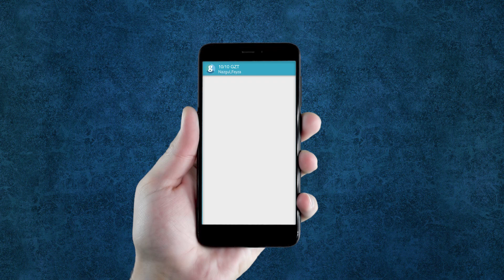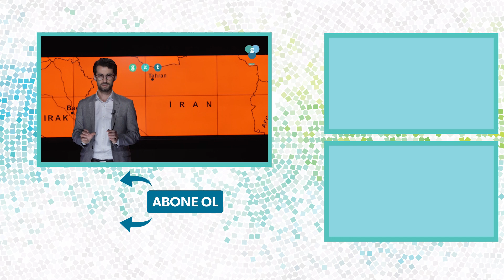İran seçimini etkileyecek ses kaydı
Geçtiğimiz haftalarda İran Dışişleri Bakanı Cevad Zarif’in bir ses kaydı basına sızdı. Söz konusu kayıt Ruhani hükümetinin 8 yıllık karnesini hükümet mensuplarının kendi ağızlarından dile getirdikleri tecrübelerle kayıt altına almayı amaçlayan bir projenin parçasıydı. Bu proje doğrultusunda Zarif, muhalif kimliğiyle bilinen reformist akademisyen Said Leylaz ile bir söyleşi gerçekleştirmişti. Yayınlanmadan arşive kaldırılması planlanan bu 7 saatlik söyleşinin 3 saatlik kısmı Suudi Arabistan’ın fonladığı Iran International kanalı tarafından yayımlandı.

İran Dışişleri Bakanlığı ses kaydığının doğruluğunu teyit etse de, söyleşinin yedi saat uzunluğunda olduğunu ve Zarif'i itibarsızlaştıracak yorumların özellikle seçilip tahrif edildiğini, yasadışı biçimde yayınlandığını savundu.

İran'da gerek iç politika, gerekse dış politikada Devrim Lideri Ali Hamaney rotayı belirleyen tek kişidir. İşte İran Dışişleri Bakanı Cevad Zarif’in basına sızdırılan ses kaydı, tam da bu noktaya ışık tuttu. GZT Orta Doğu Editörü Taha Kermani, Cevad Zarif'in sızdırılan ses kaydının detaylarını ve iran siyasetindeki önemini 10/ON'da anlattı!